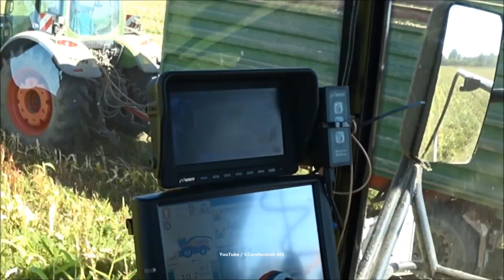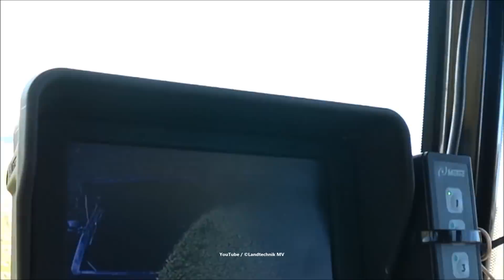New Holland-Fendt-Claas + / Maissilage - Corn Silage 2018 2/2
Hier ist ein New Holland FR850 Forage Cruiser beim Maishäckseln zu sehen , als Abfahrer sind verschieden Fendt und New Holland Gespanne und ein LKW  im Einsatz. Auf dem Silo ist ein Fendt 936 mit Rüfa und ein John Deere 8295R zu sehen.
Corn silage with New Holland FR850 Forage Cruiser. For transport are Various Fendt , New Holland and one truck running. running. On the pit you see a Fendt 936 and a John Deere 8295R doing their work.

Spender werden im folgenden Video namentlich erwähnt und gegrüßt!!
Donors will be mentioned and greeted by name in the following video!!

Equipment:
Verschiedene Filtersystheme
Walimex Pro und Walimex FT 1502 Einbeinstative
Hama Dreibeinstativ